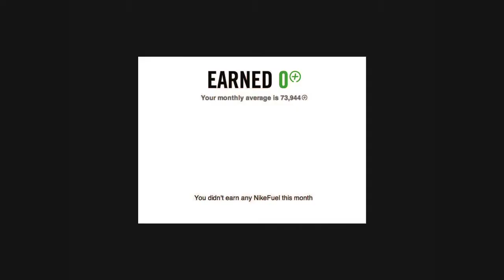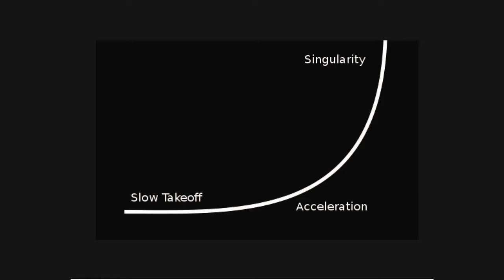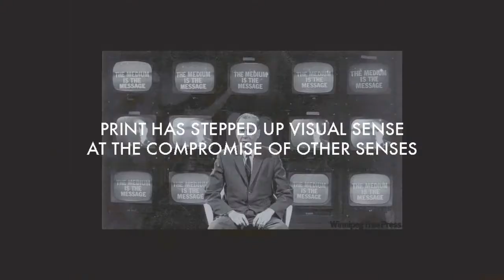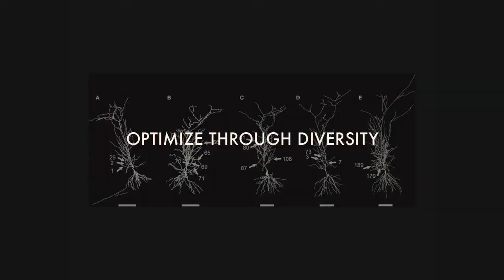5 Mari Kussman: Solutionism: Curating Future Regret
Quantified self is a movement obsessed with its own shadow. IOT promises better living through ubiquitous connectivity. So what are the metrics that we are using to measure success?
By observing Silicon Valley Ideology and it’s blanket application of Solutionism, this talk will explore mindfulness in a digital era.